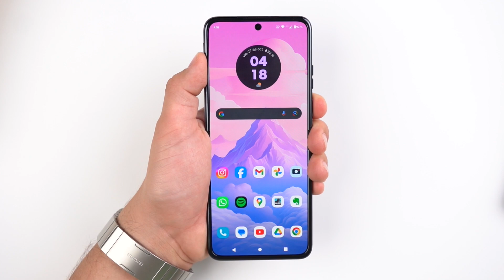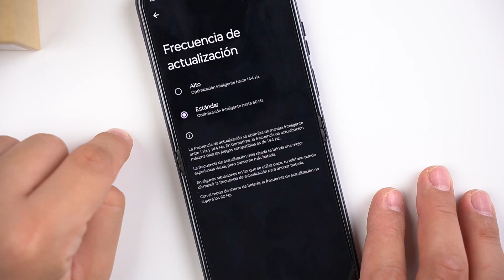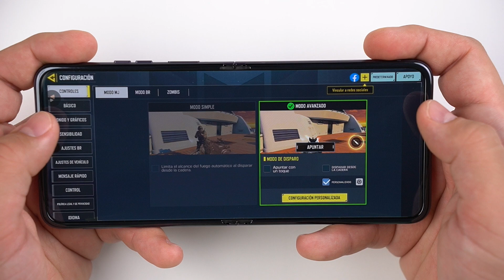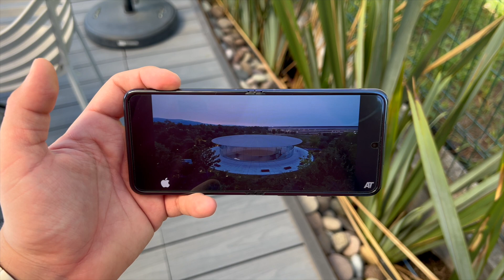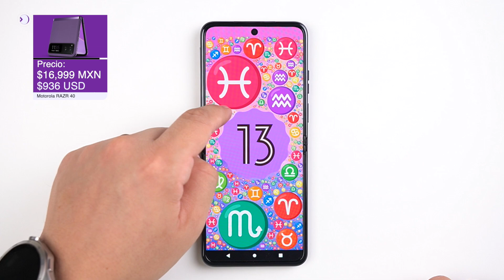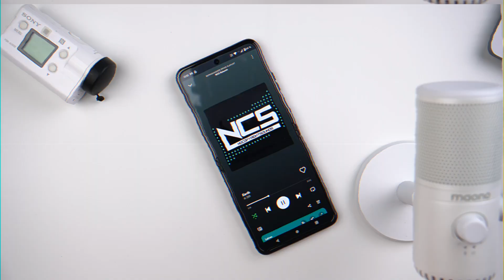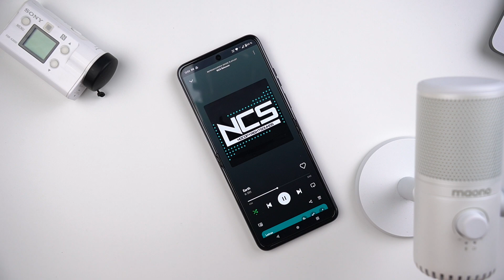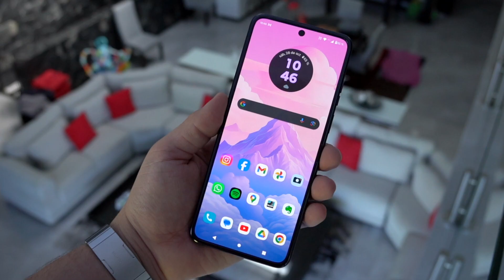Review: Motorola RAZR 40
Esta es la review completa de el Motorola RAZR 40 un equipo que por $16,999 se enfoca en brindar un diseño icónico reinventado para aquellos amantes de la moda pero que también requieren un equipo con buenas capacidades para el dia a dia, evidentemente este no es el equipo para todos pero creo que tiene buen potencial